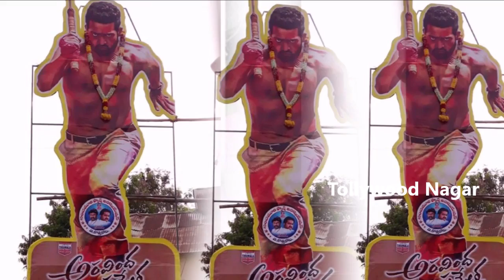Aravindha Sametha 50 Days Journey | Aravindha Sametha Movie 50 Days Celebrations | Tollywood Nagar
Hey guys!